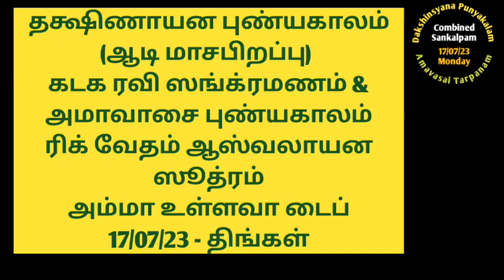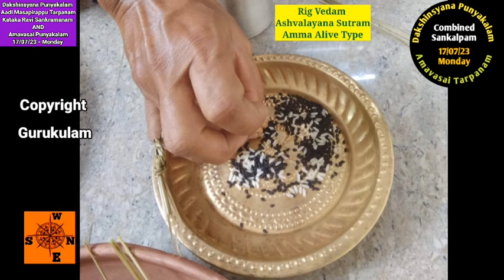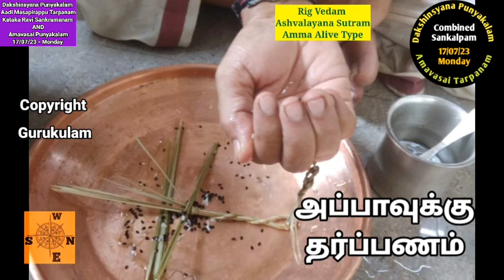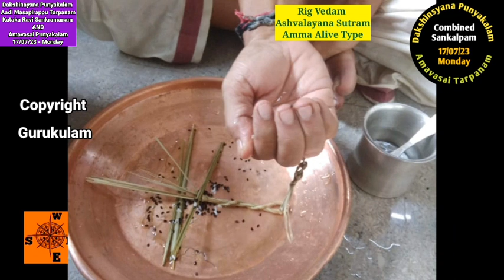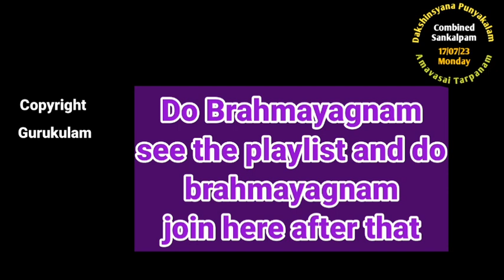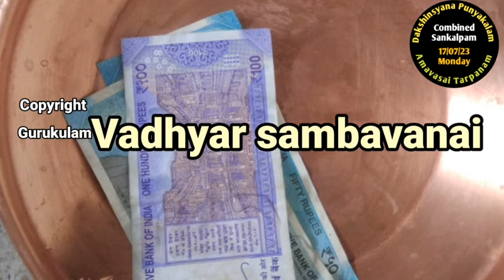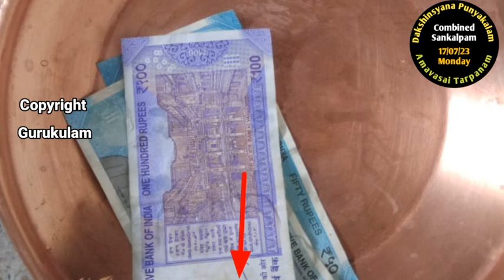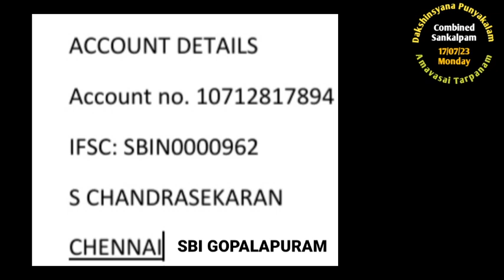Dakshinayana and Amavasai Punyakalam Combined Rig Vedam Ashvalayana Sutram Amma Alive 17/07/23 Mon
Dakshinayana Punyakalam. This is also known as Kataka Ravi Sankramanam. Also it is known as Aadi Masapirappu.
Total Amavasai Also. But as we are getting one more Amavasai this month this is sunya tithi. So It is enough to do only one tarpanam today combined Dakshinayana Punyakalam and Amavasai together.
This video is for Rig Vedam and Ashvalayana Sutram. and also for whom Amma is  Alive, can follow this video.
We are also releasing separate video for
Dakshinaya Punyakalam alone separately and Amavasai punyakalam Separately. As shannavathi followers need to do it separately.
1. Google Pay - 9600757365 - verify name - Bagavatham nlr.
2. Phone Pe, Paytm, BHIM - 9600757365 - S Chandrasekaran
3. Net Tr: account no. 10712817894 - S chandrasekaran. SBI Gopalapuram, IFSC: SBIN0000962
Shri Gurubyonamaha.
Aasirvadams.